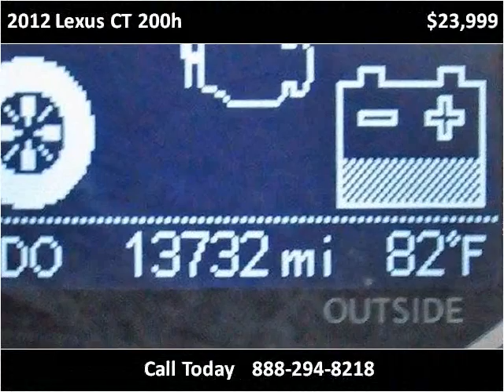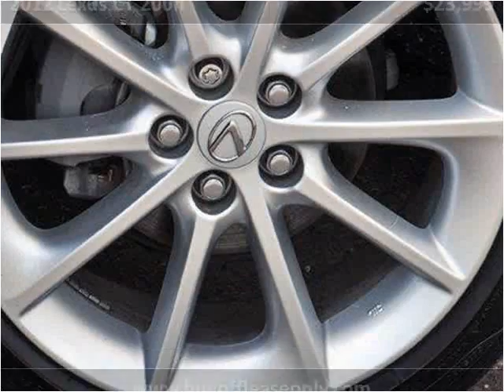2012 Lexus CT 200h Used Cars Lake Worth FL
This 2012 Lexus CT 200h is available from Off Lease Only.